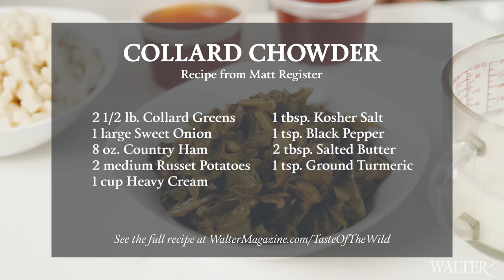Taste of the Wild with chefs Ricky Moore + Matt Register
On October 23, WALTER brought its signature Taste of the Wild event into readers’ homes. In a lively cooking-show style video, Saltbox Seafood Joint chef Ricky Moore and Southern Smoke BBQ’s Matt Register joined together to dish up two of their favorite recipes, Pamlico County Skillet Crab Rice and Collard Chowder, made with North Carolina ingredients, of course.

The limited-release video followed Moore and Register as they swapped cooking techniques, shared where they source their local ingredients from and gave glimpses into their personal lives. After the chefs (and some of the WALTER staff!) tasted each dish, Register and Moore sat down for an interview to share even more about how they cook—at their restaurants, and at home.